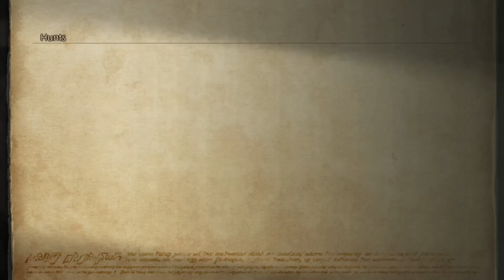FINAL FANTASY XII THE ZODIAC AGE #19: NIDHOOK HUNT FAIL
Welcome to my playthrough of Final Fantasy XII The Zodiac Age!